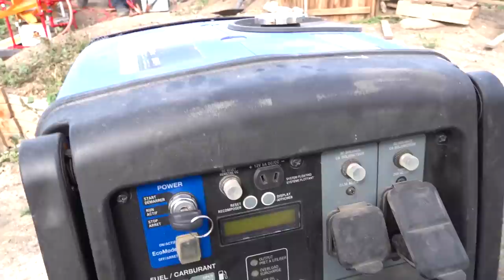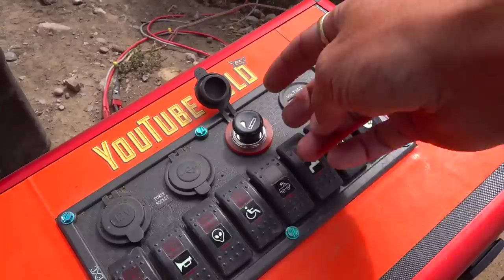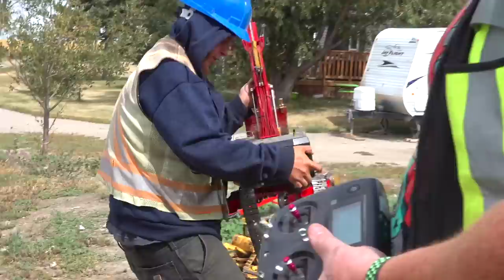YouTube GOLD! (S3 E16) A ROOKIE ROLLS THE ROCK TRUCK | RC ADVENTURES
DANG ROCK TRUCK DRIVERS! Always tipping over the trucks on  the small, yet challenging road out of the mine site. We only have  2 more days to get as much GOLD as possible before we lose our water license and shut down the mine site for good.  It's been an amazing journey with friends and family.. and these machines have put in hundreds of hours of work on the mine.   Break Fix Repair.. that is the story of  any GOLD MINE!  The Volvo Rock Trucks, Excavators, Loaders, Bulldozers, Conveyors, Trommels and Wash  Plants are all FIRED UP.. and Ready  to WASH SOME DIRT!

I'm sure in todays episode there will be plenty of beer consumed, and plenty of Radio Controlled debauchery, not to mention a great group of fellas that are here to experience something that is offered no where else in the world but here.

(Viewers have asked, so here' s answer: my Sunglasses are Oakley Clifden Prizm Snow Torch 56mm

For those who are interested in the Gold Mining hobby/ business - I gathered some helpful links for you below:

- Gold Trommels and Sluice Run!

BATTERY BOX w/ Volt Meter for RV Battery

GOLD WHEEL- Desert Fox Automatic Gold Panning Machine (Blue)

11 pc Prospecting-Mining-Panning Kit- 2- Classifiers 3 Gold Pans,+ MORE!!

Goldn Gold Paydirt Eureka Panning Pay Dirt Bag – Gold Prospecting Concentrate : by GoldnEmpire

Mammoth 'Troy Ounce Nugget Hunt' - Gold Nugget Paydirt Panning Concentrate Pay Dirt Bag - Gold Prospecting
by Mammoth Paydirt

2 lb California Paydirt Panning Gold Nugget Bag
by mikesgoldpaydirt

For those who are new viewers to our YouTube GOLD show - know this: "YouTube GOLD" is a Parody series based around the GOLD Shows of TV that we all know and love. GoldRush YukonGold, BeringSeaGold all of these are shows that my friend and family enjoy seeing!

The true secret of this show - is nothing you see is "real",  Most everything is staged, such as scenarios, acting out our characters, comedy.. etc..  In fact, we are not even working for efficiency, as we are a group of hobbyists who are more interested in entertaining our audience and using super cool radio control hobby equipment.. than "actually getting gold". A few of the things that are not staged is our friendship, the laughter, camaraderie, and of course.. THE GOLD!  (Yes, it's real pay dirt). The true Gold is the experience we get as friends, what we hope the viewers get watching a group of goofballs entertain them with some very cool toys and overly dramatic, bad acting. One mans hobby, is another's entertainment on YouTube!